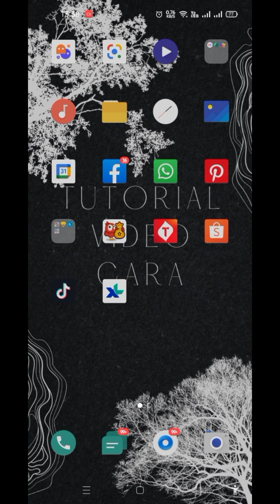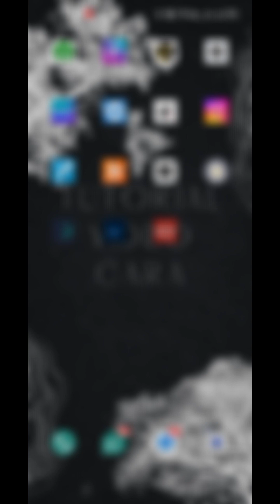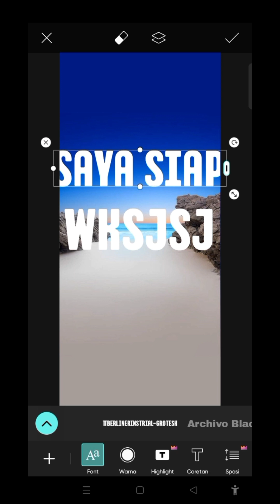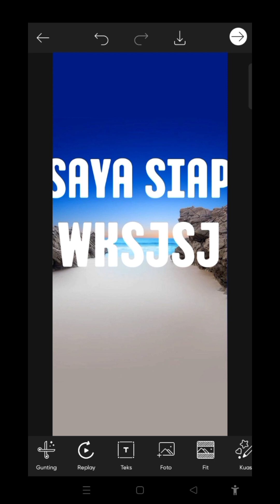Cara Menambah Font Di Picsart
Oke gusy kali ini saya membuat tutorial cara menambahkan font di aplikasi piscart . gimana caranya tonton sampai akhir agar paham dengan caranya , jangan lupa subscribe share like dan komen yaaa , thanks
 gusy